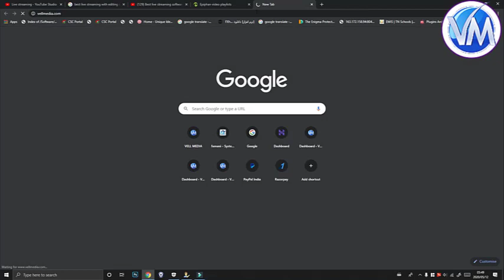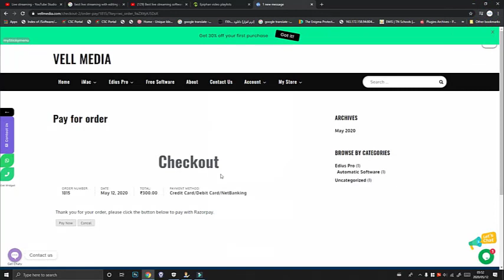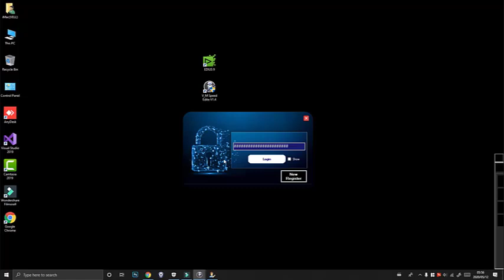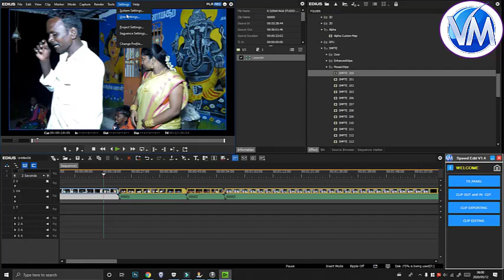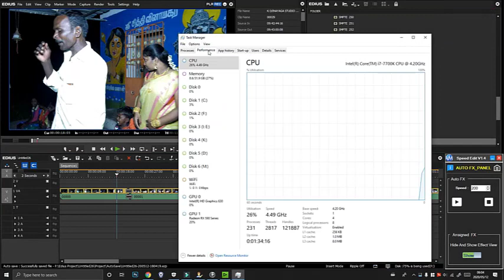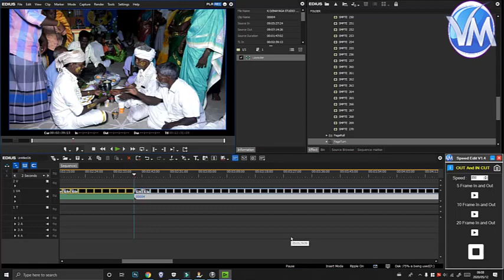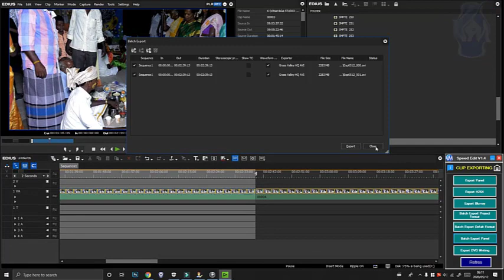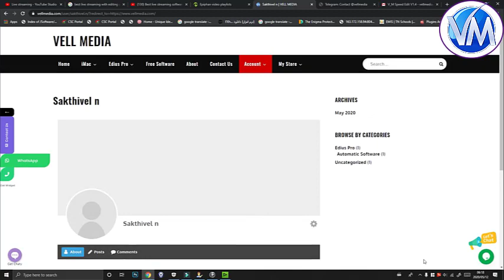Speed Edit V1.4 ( website Launching Offers )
Random Fx
Auto Clips uting
one Click Control

Buying Link Webist